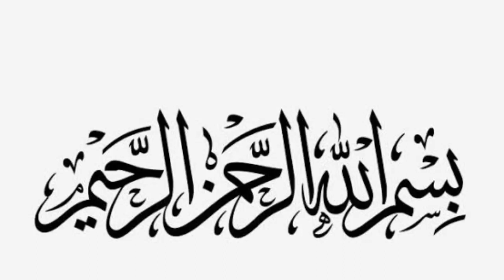क़ब्र में जन्नत | जानकर हैरान रह जाएंगे | don't miss Allah ki qudrat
In this video we will tell you about qabar mein jannat, Allah ki qudrat क़ब्र में जन्नत | जानकर हैरान रह जाएंगे | don't miss Allah ki qudrat by Adil voice channel